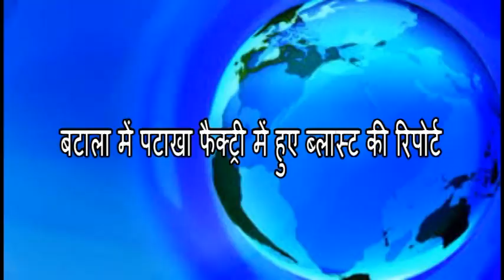बटाला में पटाखा फैक्ट्री में हुए ब्लास्ट की रिपोर्ट